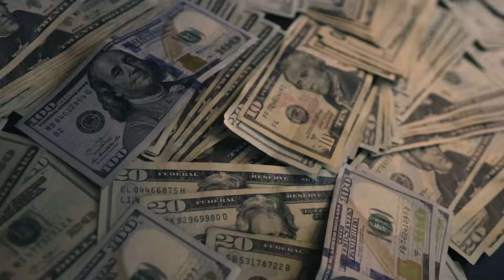Savagelife - Never Be The Same (Official Video)